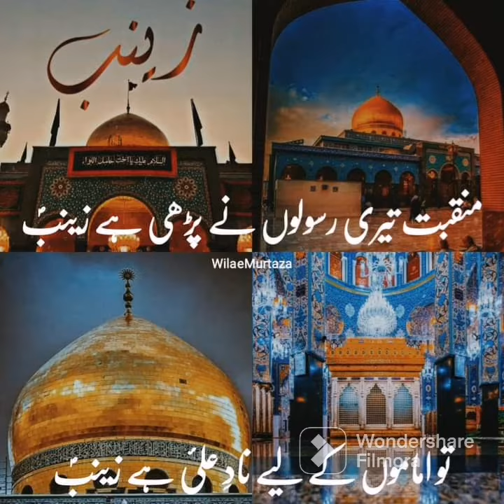shaban mubarak ❤️|1st shaban Amad bibi Zainab(sa) mubarak